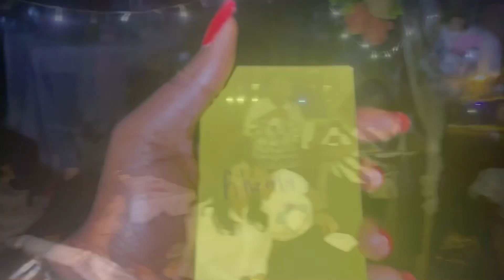Most Lit SurpriseBridalShower in Abuja|Thebride was shocked to her bones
Hey lovelies…watching this video will mean a lot to me…one of my best girls got a surprise bridal shower😍😍…in this video you can feel the genuine love she has among her friends..this is my first upload of the Cjlovestory…it’s an exciting watch…I have more interesting uploads coming your way…please subscribe and turn on post notifications to be updated on my video uploads….I love you guys